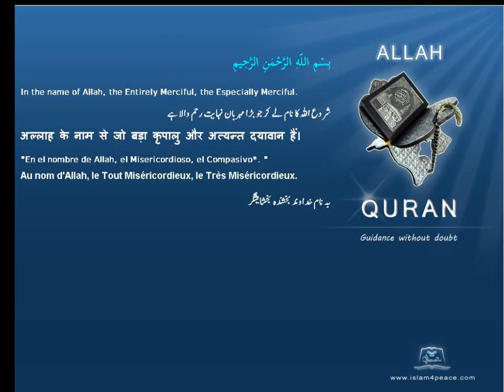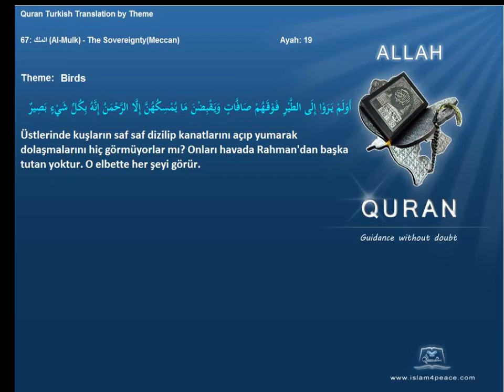Quran by Theme Turkish Birds Islam4Peace com